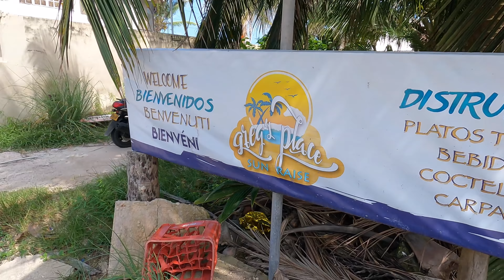SSL602 ~ And so it BEGINS..!!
To all those contributing to our ongoing project, Thank-You so much!